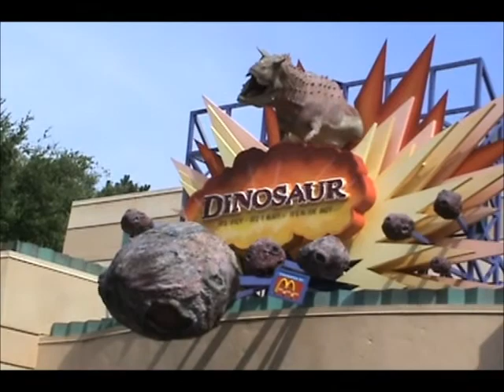Dinosaur Queue & Pre Show Disney's Animal Kingdom 2008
A quick walk through the Dinosaur queue, followed by a viewing of the pre show film.